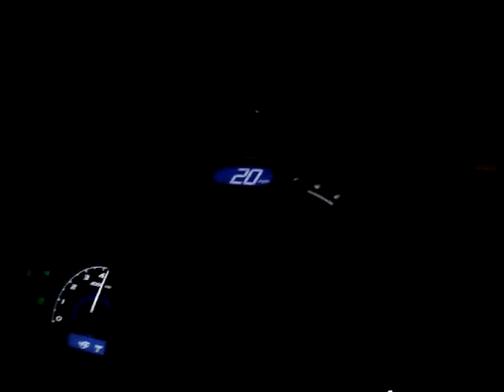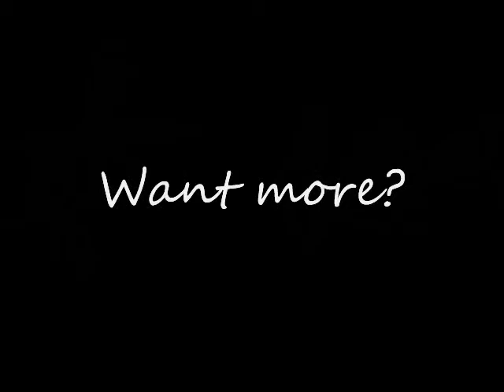Modified 8th Gen 2006 Honda Civic EX Coupe Drive By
Doing a few drive by shots in the Modified 2006 Honda Civic EX Coupe.

PSN: xxitalia12xx